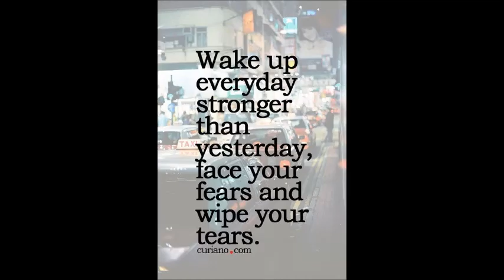VIKSIT FAB ELAN GLACE COTTON PRINT EMBROIDERY WHOLESALECALL WHATSAPP : +91 8828391569